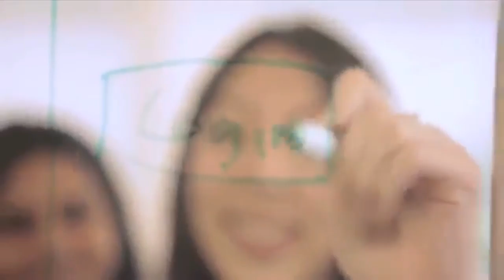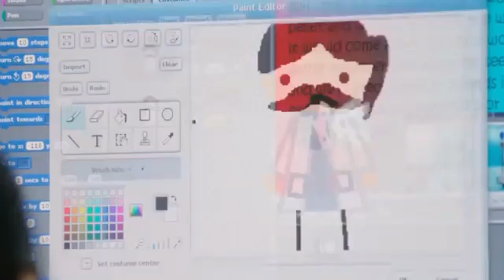Computer Programming Motivation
The most incredible video about Programming !
Code.org® is a non-profit dedicated to expanding participation in computer science by making it available in more schools, and increasing participation by women and underrepresented students of color. Our vision is that every student in every school should have the opportunity to learn computer science. We believe computer science and computer programming should be part of the core curriculum in education, alongside other science, technology, engineering, and mathematics (STEM) courses, such as biology, physics, chemistry and algebra.
Code.org increases diversity in computer science by reaching students of all backgrounds where they are — at their skill-level, in their schools, and in ways that inspire them to keep learning.